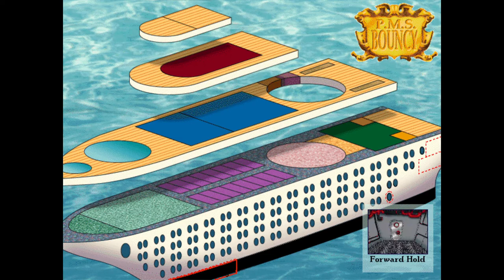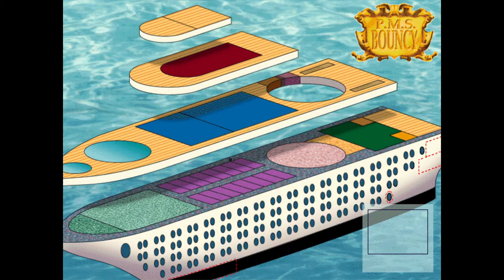Leisure Suit Larry 'Love For Sail!' (1996) - Let's Play!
Leisure Suit Larry: Love for Sail! is an adventure game originally developed and published by Sierra On-Line in 1996. It was the last Leisure Suit Larry game written by series creator Al Lowe, and the last to feature original protagonist Larry Laffer as the main character until the release of Leisure Suit Larry: Wet Dreams Don't Dry in 2018. Despite being known as Leisure Suit Larry 7 during its development, Love for Sail! was actually the sixth installment in the Leisure Suit Larry series due to the (intentional) nonexistence of a fourth game.

After many of the Leisure Suit Larry games had gained a reputation for not actually featuring all that much raunchy content when analysed, Love for Sail! included some much more risqué elements compared to previous installments. It also featured more fleshed-out, cartoon style graphics than its predecessors, as well as full voice acting. A mobile game of the same title was also released by Vivendi Games Mobile in 2007.